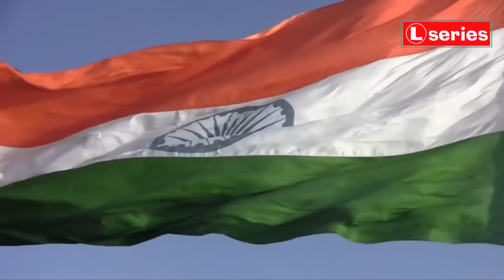Republic Day 2022 || Javan Hind Ke || जवान हिन्द के || Laxmi Dubey 09754467266,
From The House Of Laxmi Dubey Official presents :- Republic Day 2022  || Javan Hind Ke || जवान हिन्द के || Laxmi Dubey  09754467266,

A division of Laxmi Dubey Official

Song           :- Utho Javan Hind Ke
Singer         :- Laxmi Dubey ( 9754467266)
Nirdeshan  :-Vishad Upadhyay
Lyrics          :- Santosh barmaiya
Recording  :-sachin upadhyay
Video         :- Manish Nigam
Label          : - L Series
ALL RIGHTS RESERVE :- LAXMI DUBEY

♫ Also Available on other Audio Platforms ♫
GAANA.COM :-
BOOMPLAY :-
JIOSAAVN :-
HUNGAMA :-
RESSO :-
WYNK MUSIC :-
SOUND CLOUD :-
AMAZON MUSIC :-